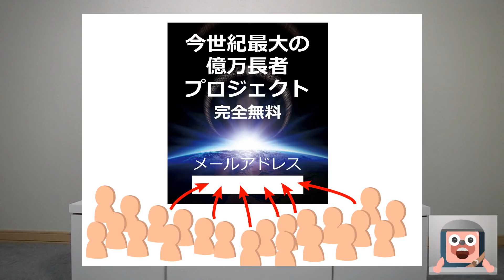億万長者プロジェクトから億万長者が出ない理由を論理的に説明します